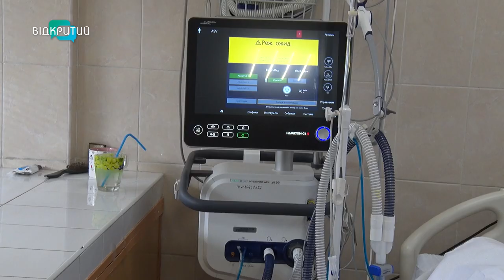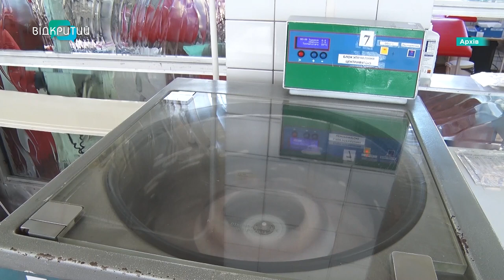Медики однієї з лікарень Дніпра вже 10 років рятують поранених цивільних і військових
Переломи, осколкові поранення, відірвані кінцівки. Усе це - наслідки російської агресії. 10 років в одній з лікарень Дніпра рятують поранених. І цивільних, і військових. Днями туди привезли п'ятьох мирних жителів Донеччини. І захисника у вкрай важкому стані.